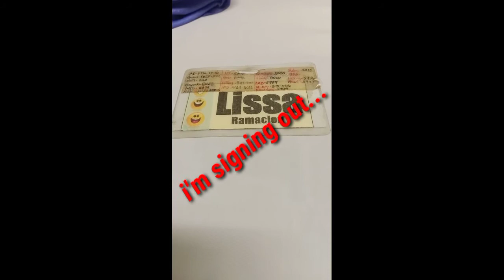I'm singning out